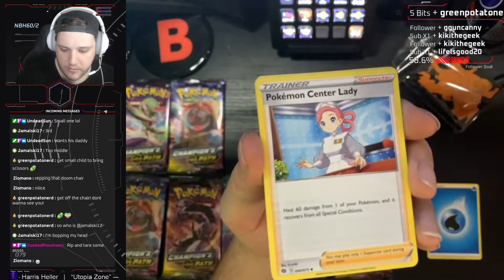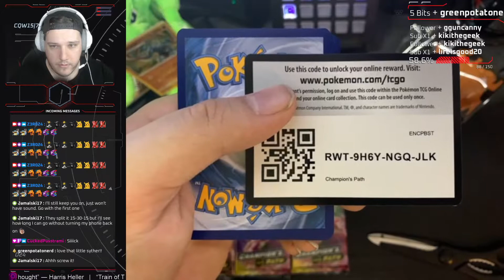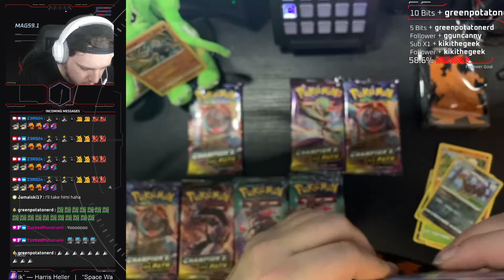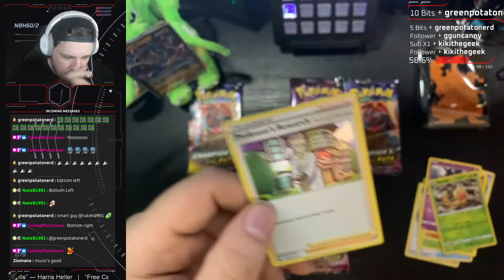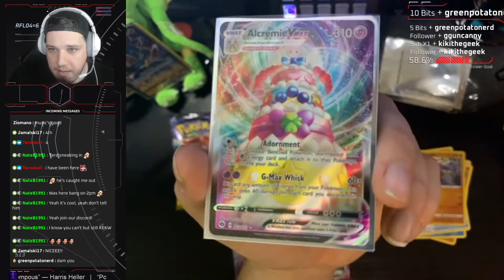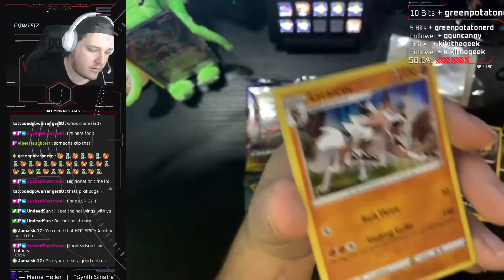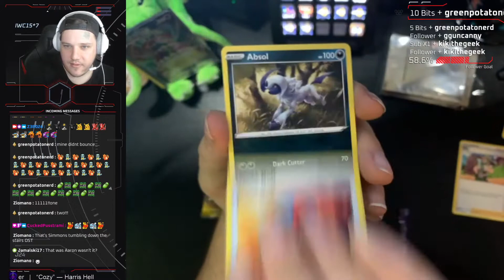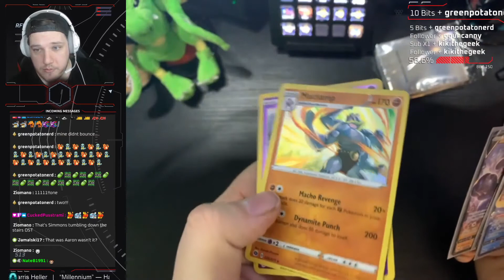Pokemon Elite Trainer box Champions Path Pack Opening Highlights.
Trying something new guys. Ive decided to try upload highlights from each stream this year.

This is the highlights of my pokemon champions path elite trainer box opening stream.

give me a follow on twitch and join in the fun live next time